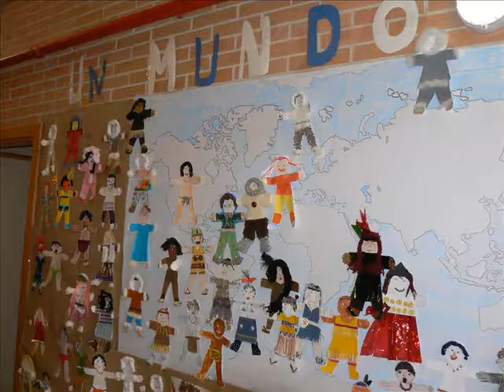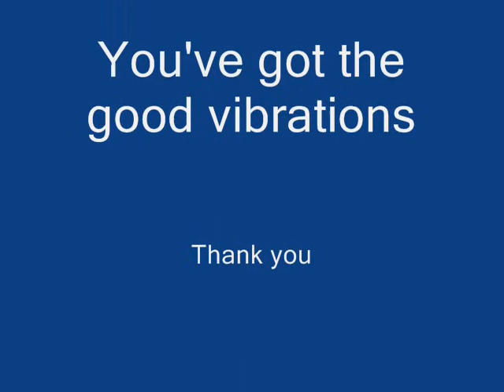Peace Day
Peace Day at Argantonio Primary Sch.
You´ve got vibrations!!